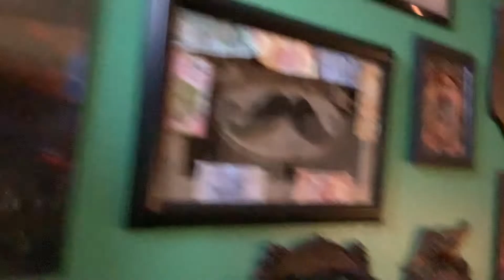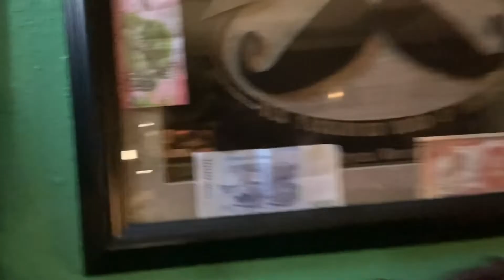My Life Story: Part 2- The Salad Bowl, Angels, and a Near Fatal Car Wreck. From inside my Barbershop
After filming this video. I felt a little sick. I think it triggered old feelings. I try to be light hearted and funny, but I think recalling these events is rather hard. Good thing tomes got better. Thanks gor watching!